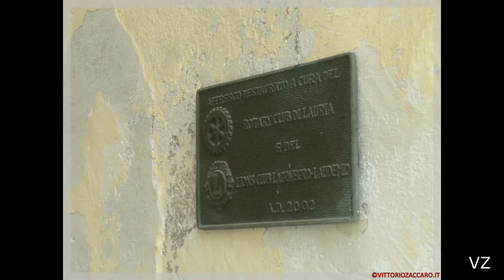maratea edicola della Cona foto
maratea pz il centro storico edicola della Cona in via Pendinata.
La piccola costruzione si trova in via Pendinata e contiene un affresco di Luca da Eboli raffigurante la Madonna in trono con Bambino, circondata da due angeli in adorazione, del XVI secolo. ---